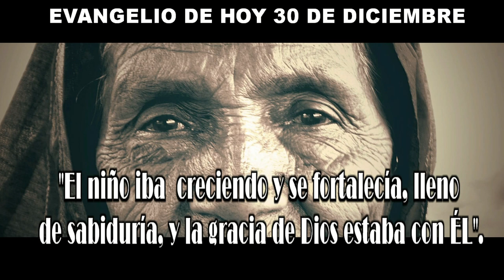EVANGELIO DE HOY 30 de DiciembreHD